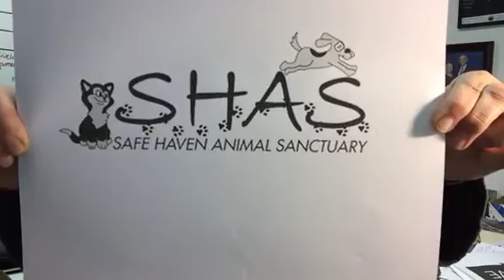Monday, May 15th, 2017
Today is a fabulous day as LCGCC CEO/President Carrie Hamblen highlights the ribbon cutting last week for Leave It Local, Las Cruces. Also, we invite you to visit locallascruces.com to check out the 31 days of Monumental Love, featuring local businesses sharing their love for OUR National Monument. In this weeks’ Think Local Love Shoutout, we welcome Laura O’Connor, the Executive Director of Safe Haven Animal Sanctuary, as she talks about the mission of the no-kill shelter AND their fundraiser THIS Thursday at the Grapevine Event Plaza!